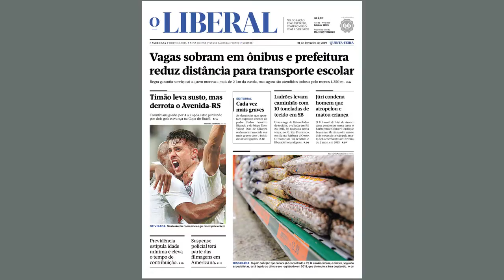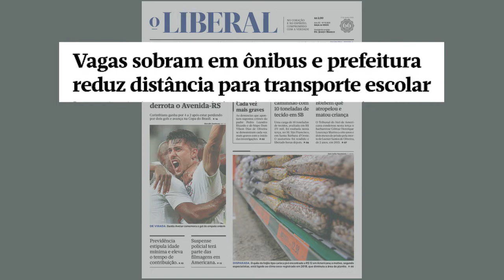Jornal da TV SBNoticias - 21/02/2019 - SUPOSTAS NOVAS VÍTIMAS DO PADRE LEANDRO PROCURAM DELEGACIA